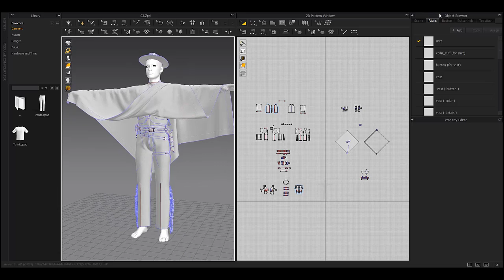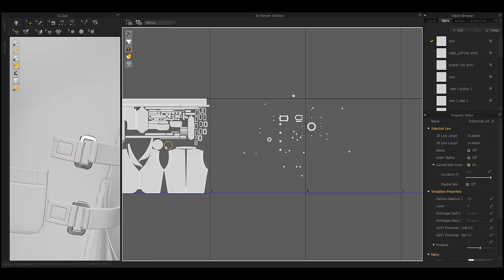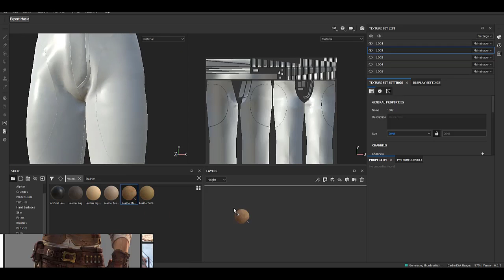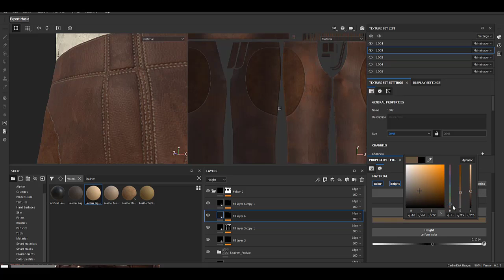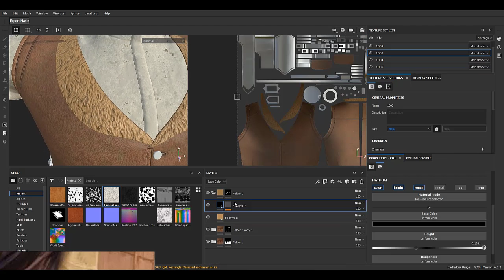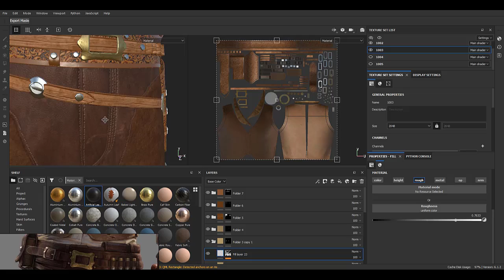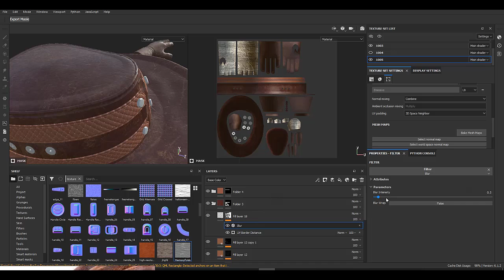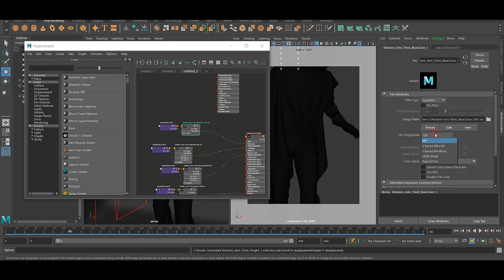Marvelous Designer & Substance Painter & Maya & Arnold : Western No.2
Hi guys
In this tutorial, you'll learn how to create realistic fabric smart materials for our western No.2 using Substance Painter. You'll create the fabric smart materials using different textures, alphas, filters, generators and etc.

If you're looking to learn how to create professional fabric smart materials, then this video is for you! By the end of this tutorial, you'll have learned how to create realistic fabric smart materials for western No.2 in Substance Painter, a powerful 3D painting program. With this knowledge, you'll be well on your way to creating fabric smart materials.

You can also take a look at how to create western No.2 in Marvelous Designer to see how that was created in the first step.
Surely you can learn some tips & tricks from it.
Summary :

First step :
We will unwrap the outfit in Marvelous Designer in the UV Editor section and then export it for working on it on Substance Painter.

Second step :
We will make fabric smart materials for it in Substance Painter and then export it for Arnold & Maya.

Final Step :
We will render it in Arnold & Maya.
This outfit includes :
1_ Shirt
2_ Vest
3_ Pants
4_ Poncho
5_ Gloves
6_ Cowboy hat
7_ Belt
8_ Bullet holder belt
9_ Gun holder belt
And in this video, you will learn step by step how to unwrap the outfit in Marvelous Designer, then how to make fabric smart material for each one of them in Substance Painter, and finally how to render them at Arnold & Maya.
Chapters:

0:00 | Intro (Marmoset toolbag animation)
0:39 | Marvelous Designer (Unwrapping the shirt)
2:20 | Marvelous Designer (Unwrapping the pants)
7:30 | Marvelous Designer (Unwrapping the vest)
12:15 | Marvelous Designer (Unwrapping all the belts)
22:55 | Marvelous Designer (Unwrapping the poncho)
24:15 | Marvelous Designer (Unwrapping the hat)
25:20 | Marvelous Designer (Unwrapping the gloves)
27:00 | Exporting from Marvelous Designer to Substance Painter
27:25 | Substance Painter (Making material for the shirt)
42:20 | Substance Painter (Making material for the pants)
1:03:55 | Substance Painter (Making material for the vest)
1:32:35 | Substance Painter (Making material for the belt & gun holder & bullet holder)
1:42:55 | Substance Painter (Making material for the metal parts No.1)
1:45:00 | Substance Painter (Making material for the gloves)
1:53:05 | Substance Painter (Making material for the cowboy hat)
2:06:30 | Substance Painter (Making material for the poncho)
2:14:55 | Substance Painter (Making material for the metal parts No.2)
2:24:40 | Exporting from Substance Painter to Maya
2:25:00 | Maya & Arnold (rendering)
2:26:50 | Outro (marmoset toolbag animation)
I hope you enjoy this tutorial.

Parad_o_o_x#7368